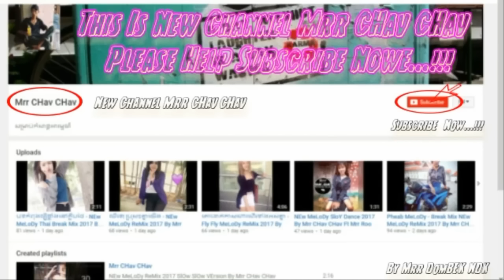Best Music Mix 2017 | Best Remixes Of Popular Songs 2017 | Cast High School Musical | [Mr Chav Chav]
Best Music Mix 2017 | Best Remixes Of Popular Songs 2017 | Cast High School Musical 2017 | [Mr Chav Chav]

Designer & Creator Video By: {@Mr. E Top Channel}

●▬▬▬▬▬▬▬▬▬▬▬▬▬▬▬ஜ۩۞۩ஜ▬▬▬▬▬▬▬▬▬▬▬▬▬▬▬●
▓▓▓▒▒▒░░░ ©Mrr CHav CHav Official ░░▒▒▒▓▓▓▓
●▬▬▬▬▬▬▬▬▬▬▬▬▬▬▬ஜ۩۞۩ஜ▬▬▬▬▬▬▬▬▬▬▬▬▬▬▬●

//Copyright: @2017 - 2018 @Mrr CHav CHav Official//